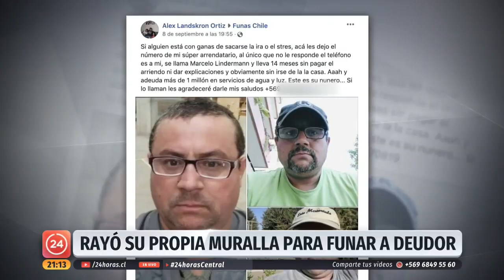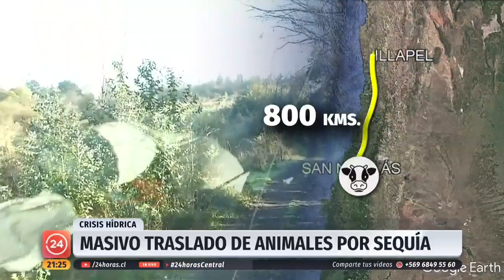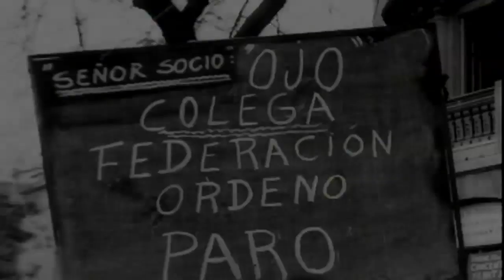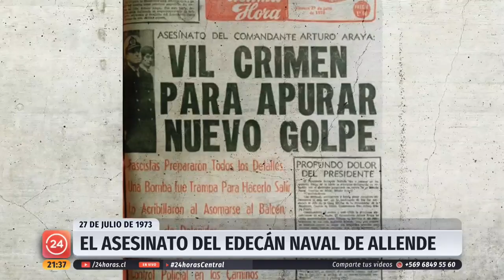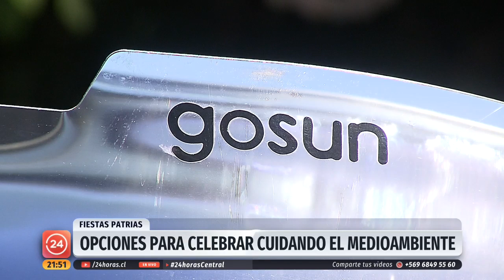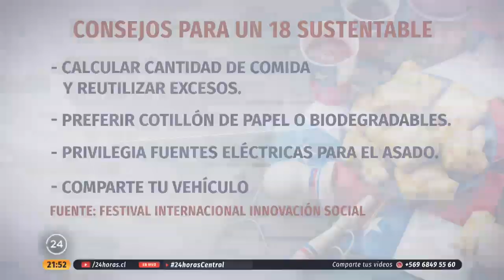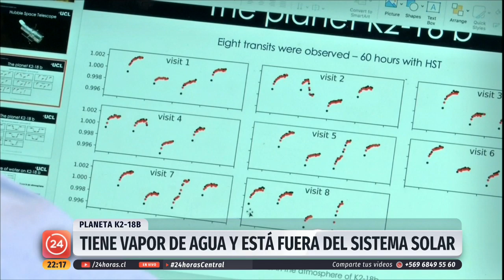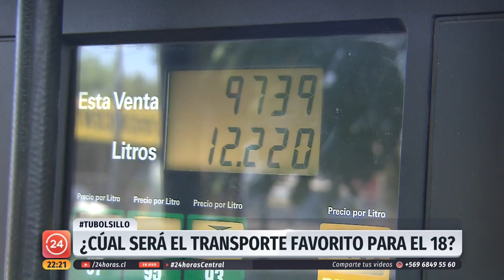24 Horas Central - Jueves 12 de septiembre | 24 Horas TVN Chile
Revisa las principales informaciones de la jornada junto a Carolina Escobar e Iván Núñez.